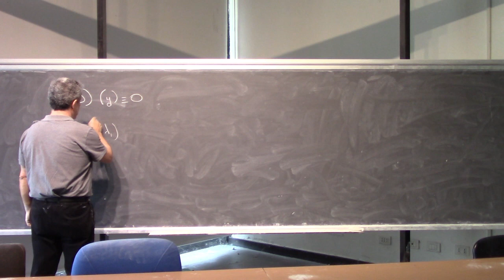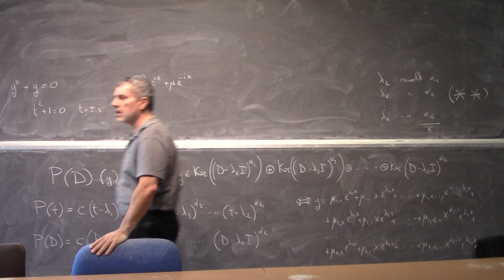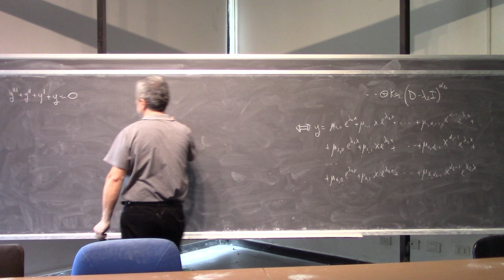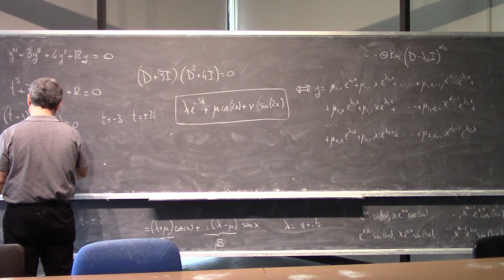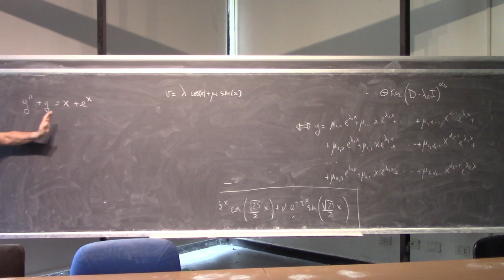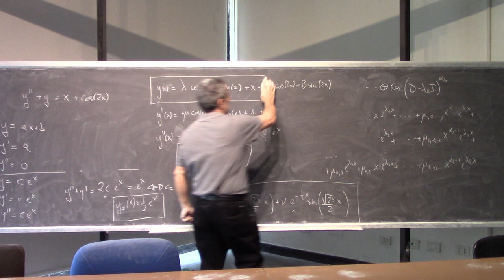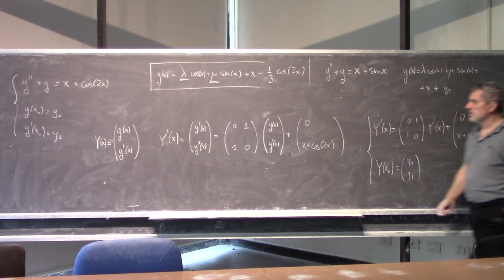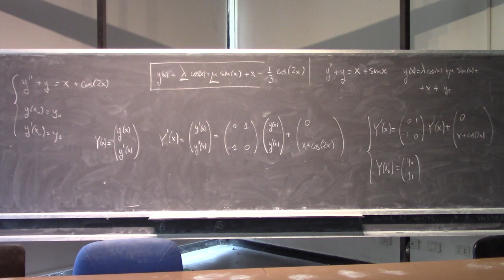Analisi Matematica II Lezione 31c